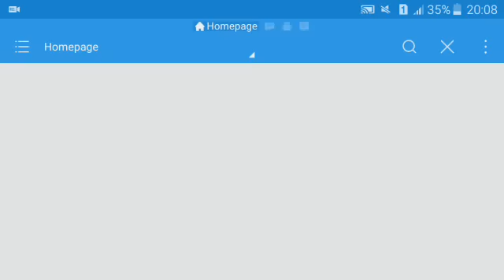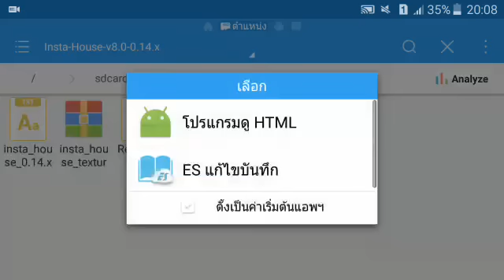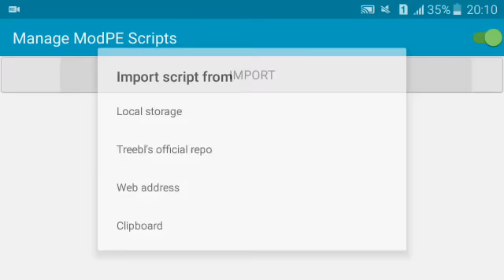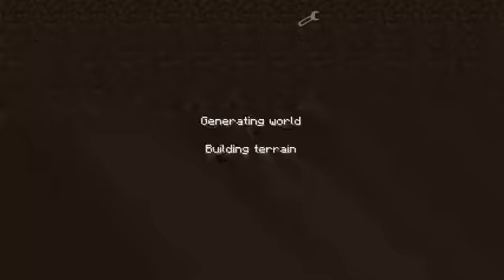[0.14.0] บ้านกึ่งสำเร็จรูป มาม่า ไวไว - Insta House Mod | Minecraft PE 0.14.0 Mod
▶Facebook เพจ

[เซิฟของผม]
Lobby
IP: play.orangecraft.cf
Port: 19132

Survival
IP: play.orangecraft.cf
Port: 19133

KitPvP 1
IP: play.orangecraft.cf
Port: 19134

KitPvP 2
IP: play.orangecraft.cf
Port: 19135

1vs1
IP: play.orangecraft.cf
Port: 19136

▶ลิ้งค์โหลด | Link download

(กดลิ้งค์ไปแล้วรอ 5 วิ แล้วกดข้ามตรงมุมบนขวา ปุ่มสีเหลืองๆ น่ะครับ)

▶ผู้สร้าง

▶มอดเสกของในคลิป มอดตัว M

▶แอปเอาไว้ลงมอด Blocklauncher Pro

▶ลิ้งค์โหลด Blocklauncher Pro เปลี่ยนหน้าจอแบบคอม คราฟของแบบคอม | Link download Blocklauncher Pro.

▶ลิ้งค์โหลด มายคราฟพีอี 0.14.0 | Link download Minecraft Pocket Edition 0.14.0

▶มอดเสกของแบบคอม โกงสิ่งต่างๆ สุดเจ๋ง!! Too Many Items Pocket Manager Mod

▶แปลงร่างเป็นสัตว์ต่างๆ ม้อนต่างๆ - มอดแปลงร่างเป็น Mob ใน MCPE Morph Mod

▶แอปเสกของ โกงของ ปรับแต่งต่างๆ MCPE Master | MINECRAFT PE 0.14.0

▶แสงเงา เงาสิ่งต่างๆ GLSL Shaders

▶สอนเปิดเซิฟเล่นกับเพื่อน คุยกันได้ - How to create server

▶มอดมายคราฟ วินโดว์ 10 - เปลี่ยนหน้าตา Win10UI Mod

▶ตัวเกมภาษาไทย สำหรับคนไทย มีเพลงด้วย! Minecraft Pocket Edition 0.14.0 ภาษาไทย

▶ฺสอนเปิดเซิฟ Minecraft PE + อัพเดทเวอร์ชั่น
▶สอนเปิดเซิฟ Minecraft PE ฟรีๆๆ (1,440 นาที) | How to create server MCPE !!